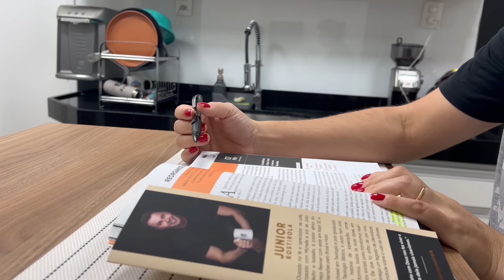UMA BOLSA DE REFEIÇÕES PARA LEVAR ♥ CHEGUEI TAGARELANDO ♥ TEM DICA ♥ TÔ AMANDO ♥ MERCADO ♥ VLOG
♥ Oi, gente!
Tudo bem com vocês?
Compartilho com vocês um pouco da minha rotina ;)

♥ Aqui listo todas as comidinhas saudáveis que gosto de comprar no Amazon:
Molho Inglês
Molho Shoyu
Maionese Dijon em Grãos
Extrato de Tomate Duplo Concentrado Mutti
Ketchup Mutti
Pasta De Baunilha Natural
Spirulina Premium
Proteína veganpro Baunilha
Molho Inglês Lea&Perrins
ARROZ CARNAROLI

2º COMO CRIAR SEU CARDÁPIO E TER SAÚDE DE VERDADE

♥ Editor: Filmora.

Aqui, não conto calórias, conto histórias do meu dia a dia !!!